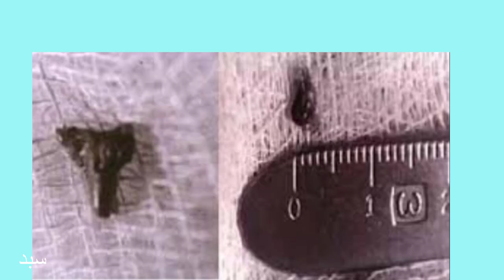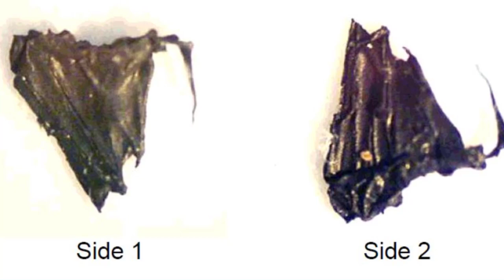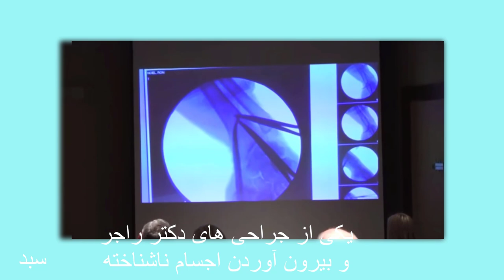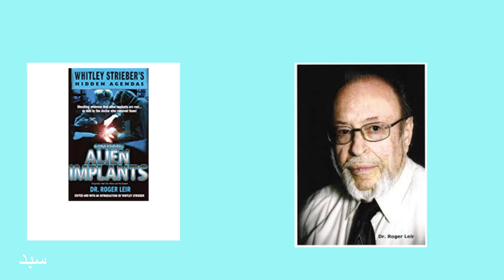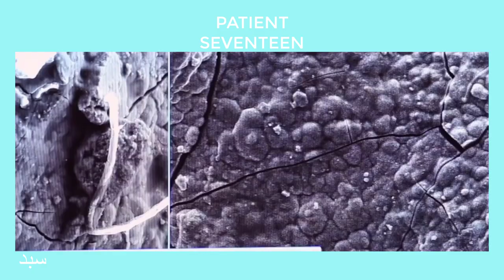آیا فضایی ها ما را زیر نظر دارند؟ تراشه فضایی در بدن ما زمینی ها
احمدهلاکویی holakui.com ویدئوفارسی, آیا فضایی ها , ما زمینی ها را تحت نظر دارند؟ چیزهای عجیب و غریبی از بدن اشخاصی درآورده شده که قبلاً از طرف فضایی ها ربوده شده اند. چیزهایی که جنس آنها, زمینی نیست!!!
در مورد ربوده شدن انسانها توسط آدم فضایی ها, حرف و حدیث, بسیار است. در مورد هدف آنها از این کار هم چیز بخصوصی نمی شود گفت. فقط در افرادی که از طرف فضایی ها برای مدت کوتاهی ربوده شده اند علائم متنوعی گزارش شده است. سوختگی کوچک, جای زخم, ریزش موها و علائم دیگری که دلایل آنها غیر قابل توجیه هستند. اما در بعضی موارد هم چیزهای عجیب و ناشناخته ای توسط فضایی ها در بدن ربوده شدگان کار گذاشته شده اند که دلایل آن مشخص نیست. چیزهایی از قبیل یک قطعه فلز کوچک, سیم های کوچک و عجیب, چیزهایی شبیه لوله یا تراشه های کامپیوتری بسیار کوچک پیچیده و ناشناخته .
دکتر راجر لییر کیست؟
تحقیقات دکتر لییر در مورد فضایی ها
اجسام ناشناخته ای که از بدن انسانها درآورده شده اند
تراشه فضایی ها در بدن انسانها
هدف فضایی ها از تحت نظر گرفتن انسانها چیست؟
بشقاب پرنده
فرازمینی ها
آدم فضایی ها
یوفو
یوفولوژی وب سایت کانال سبد